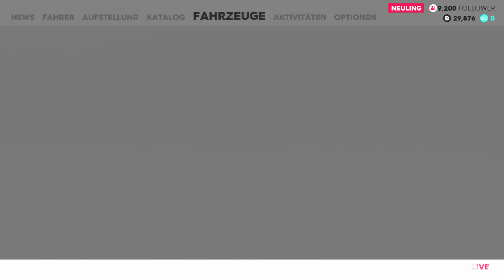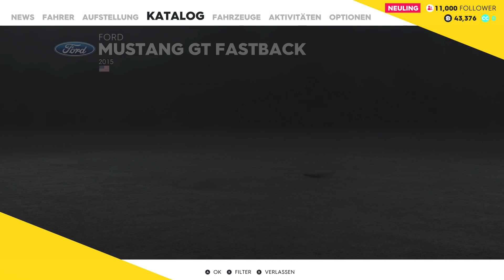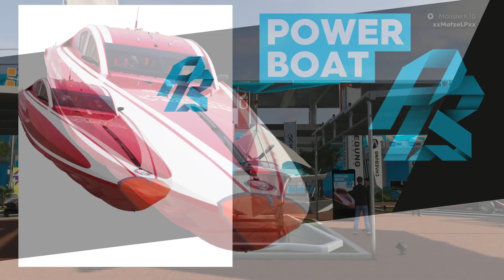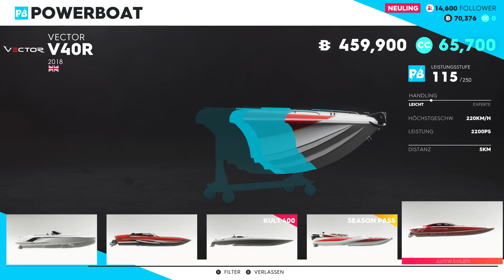The Crew 2 #03 [GER]